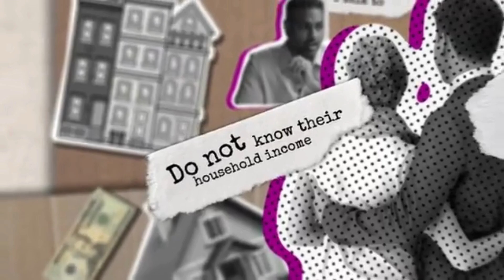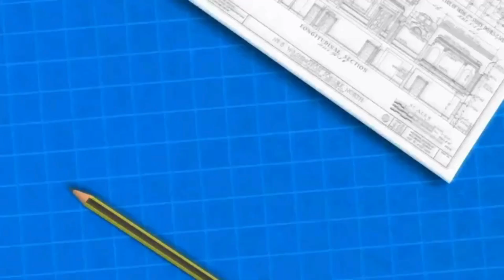Ramit Sethi: Never Split The Bill, It's A Red Flag & Renting Isn't Wasting Money!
Ramit Sethi is the host of the Netflix series ‘How to Get Rich’ and author of the best-selling book, ‘I Will Teach You to Be Rich’. He is also founder of the podcast, ‘Money For Couples’.

I signed up with EasyEquities! Can’t wait to start investing in my fave brands. FOMO?